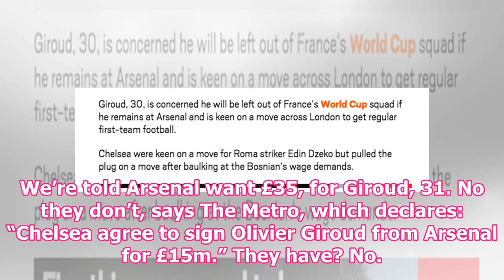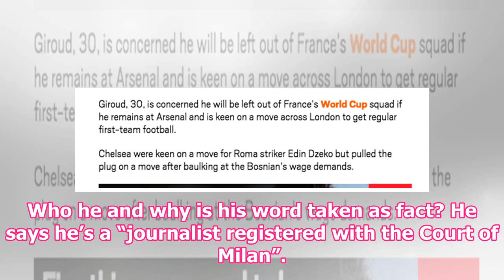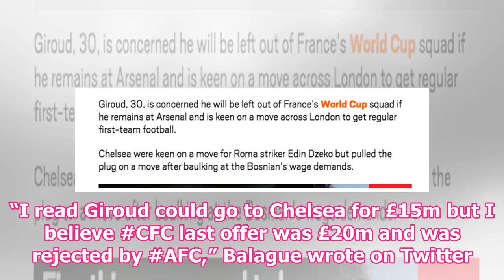Soccer: Arsenal sell Giroud transfer with Chelsea yet to agree